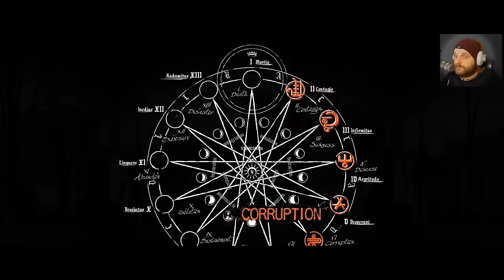Gronkh & WhatTheHell feat. Chillyman - DAYLIGHT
[Gesang & Text]
○ Gronkh: @gronkh
○ WhatTheHell: @whatthehell4917

[KI Nutzung]
○ Gesang ✅ (Partiell)
○ Musik ❌

0:00 Einleitung
0:22 Gronkh & WhatTheHell feat. Chillyman - Daylight